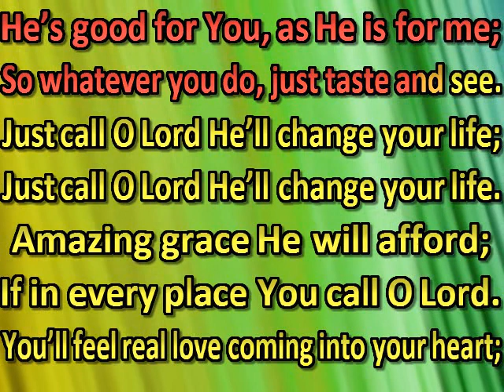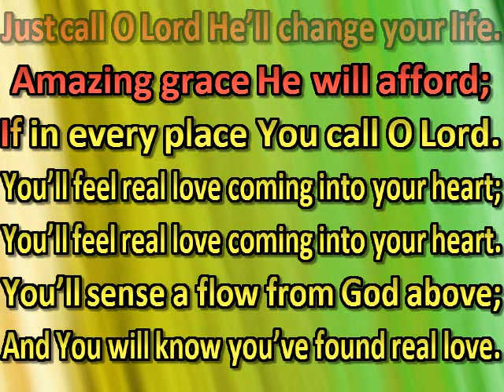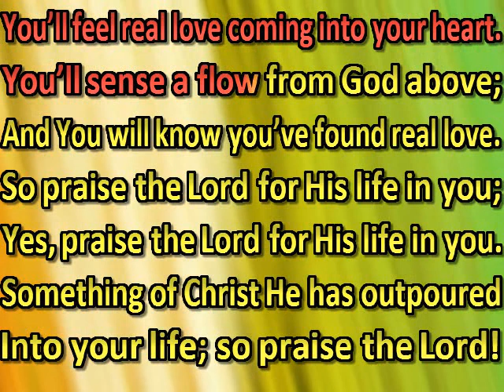Just taste and see that the Lord is good